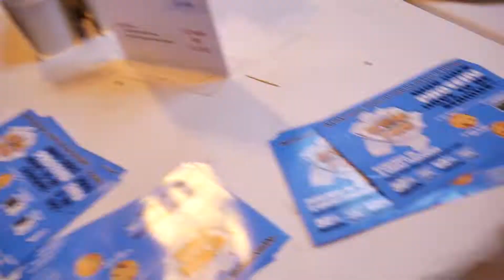Beyond Educated Body Power Expo Tour 2017 | Pull up comp winner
A tour of me and a friends around the NEC in Birmingham for the Bodypower Expo 2017.

Gymshark, MyProtein, USN, Pursue

Equipment:
➤ Camera:  Panasonic Lumix G Series DMC-G7K
➤ Tripod.  Manfrotto Compact Advanced Aluminium Tripod
➤ Gorilla pod. Joby GorillaPod Hybrid Tripod
➤ Lighting.  2x135W Photo Studio Umbrella Light Stand Bulb Continuous Lighting Lamp Kit Set
➤ Rode Video Mic Me Microphone

**Key Words**
Beyond educated
Beyond technique series
Health
Productivity
Wellbeing